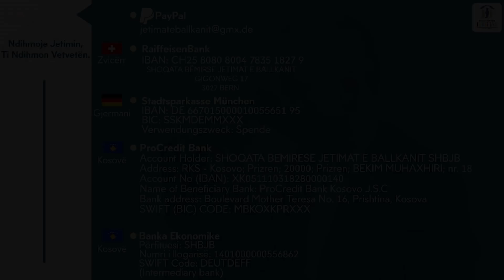Besmir Nikçit nga komuna e Klines po i niset shtëpia e re!